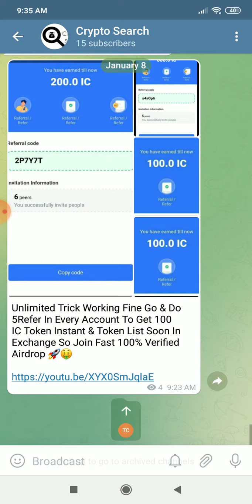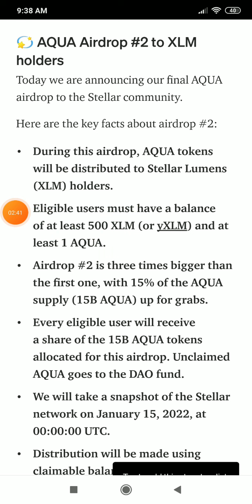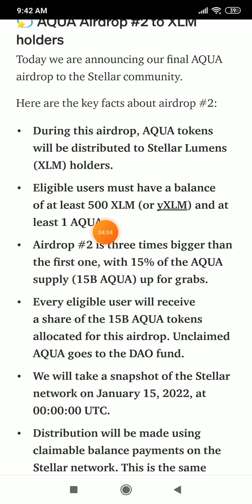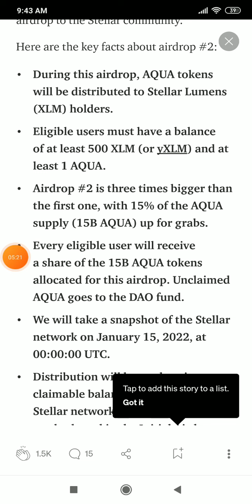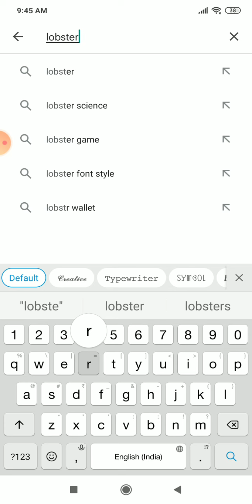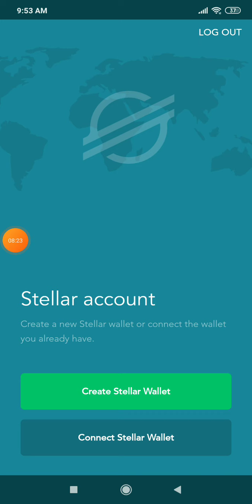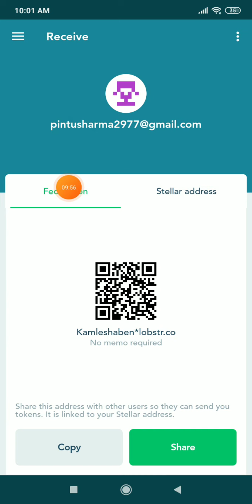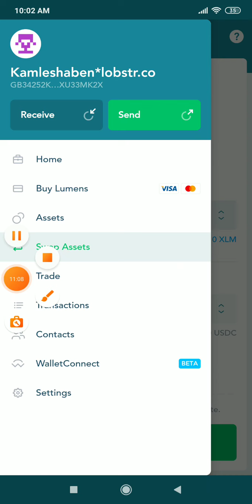Xlm holders biggest airdrop 2022 full update | New airdrop 2022 | Latest Airdrop | Crypto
Airdrop 2022, Flitpay exchange Tokan Airdrop, Melos Studio Free Airdrop,

Free airdrop update 2022
Trust wallet airdrop
Metamask wallet airdrop
Binance airdrop
kucoin airdrop
Huobi pro airdrop

Video Is For Educational Purpose Only Copyright Disclaimer Under Section 107 of The Copyright Act 1976, Allowance Is Made For "Fair Use' For Purpose Such As Criticism, Comment, News Reporting, Teaching Scholarship, And Research, Fair Use Is A Use Permitted By Copyright Statute That Might Otherwise Be Infringing. |